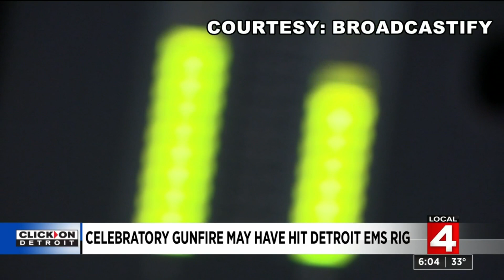Celebratory gunfire may have hit Detroit EMS rig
Celebratory gunfire appears to have hit a Detroit Fire Department EMS rig while crews were headed to the scene of a crash.